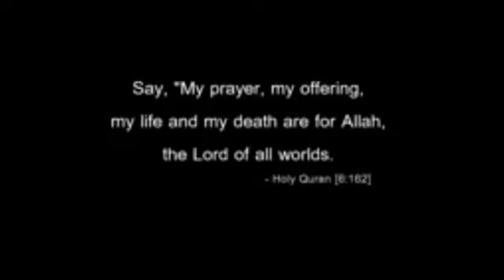Namaj. में मुसलमान होने के नाते आप को ❎ नमाज कि दावत देता हूँ